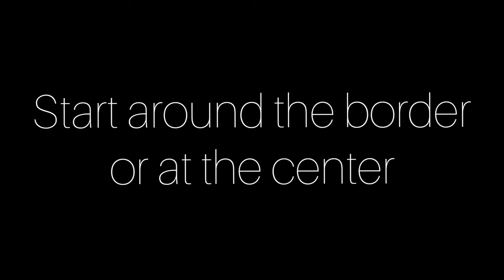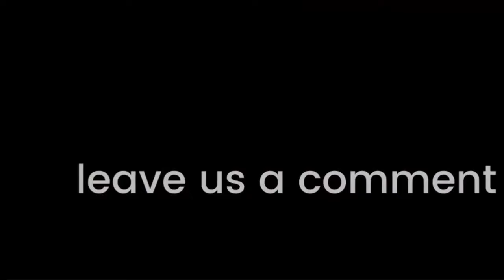Easter Charcuterie Board - spring snacking board - grazing board - how to sweet charcuterie board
The classic charcuterie board blends two of my favorite things - beautiful arrangements and snacking! I'm a big time snacker and don't like to cook, so a charcuterie board full of an assortment of various colors and textures of foods that I don't have to spend a lot of time preparing is totally my jam. The possibilities for charcuterie boards is endless, but I'm a sucker for the sweet ones. I love the look of both sweet and savory boards, but my mouth literally waters at the sight of sweet treats. It is long past due to share a charcuterie board with you, and Easter treats are my favorite. I hope my Easter charcuterie board inspires you to create a fun brunch, lunch, dinner, or snack board this spring - even if it's just for your immediate family, and below I've included some other very talented bloggers and their charcuterie creations to further sell you on creating one yourself!

Supplies:
1. Bubble tape gum
2. Big League Chew gum
3. Edible Easter grass
4. Strawberry wafers
5. Marshmallows
6. Shimmer jelly beans
7. Strawberry donuts
8. Bunny Peeps
9. Good & Plenty
10. Grandmas Animal Cookies
11. Lemon Sandwich cookies
12. Lindt chocolate bunny
13. Cotton candy
14. Cadbury caramel eggs